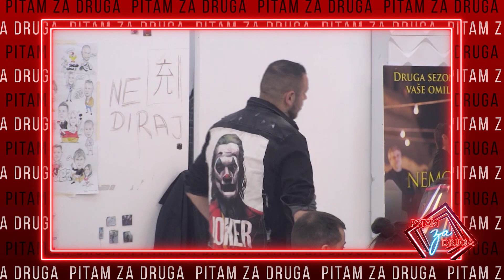Pitam za druga - deo 7 - Miljana poručila Kariću: TI SI JEDAN FOLIRANT - 27. 04.2021 - Red TV